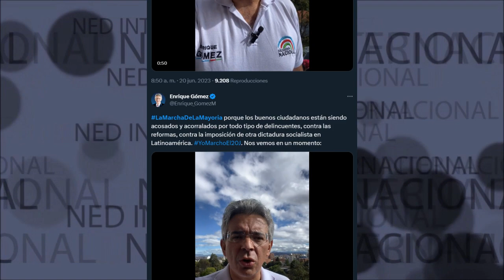CIUDADANOS ACOSADOS Y ACORRALADOS 📢 INDIGNACIÓN NACIONAL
LaMarchaDeLaMayoria porque los buenos ciudadanos están siendo acosados y acorralados por todo tipo de delincuentes, contra las reformas, contra la imposición de otra dictadura socialista en Latinoamérica. YoMarchoEl20J. Nos vemos en un momento
Enrique Gómez